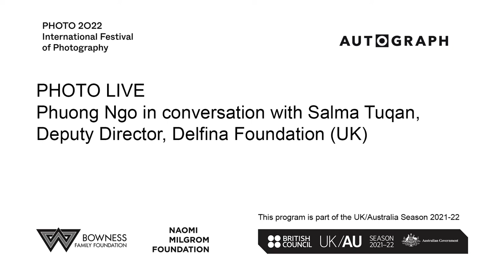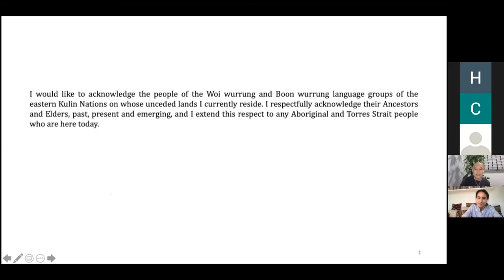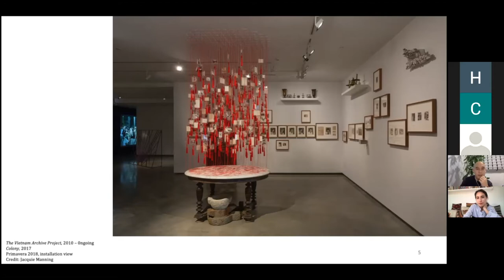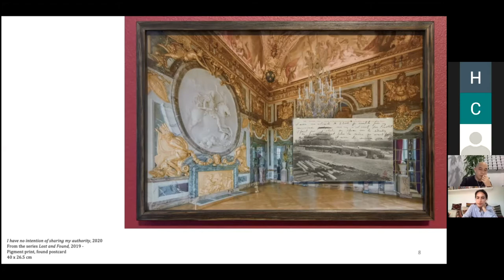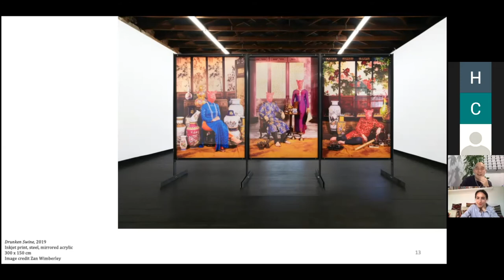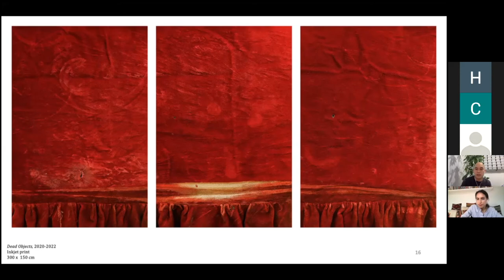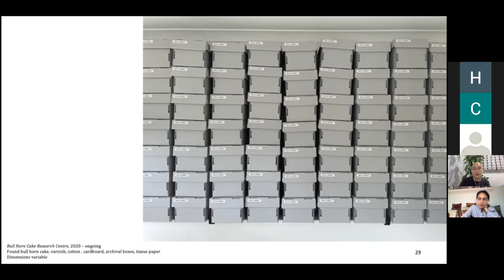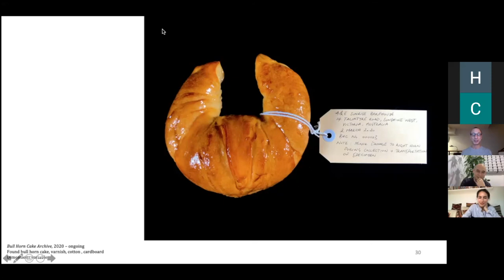PHOTO LIVE: Phuong Ngo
PHOTO LIVE: Phuong Ngo (AU) in conversation with Salma Tuqan, Deputy Director, Delfina Foundation (UK).

Photo Australia, Melbourne and Autograph, London are collaborating to present an international season of PHOTO LIVE talks. The ten free online conversations between artists, photographers and curators from Australia and the UK will explore ideas of identity and belonging in the context of human rights, representation, and social justice. This program highlights the importance of centring black, Indigenous, feminist, queer and other marginalised voices and storytelling in photography.

This program is part of the UK/Australia Season 2021-22—a collaboration between the British Council and the Australian Government’s Department of Foreign Affairs and Trade, under the patronage of Her Majesty the Queen. The theme of the Season is ‘Who Are We Now?’ and will reflect on the shared history, current relationship and imagine the future of the two nations.